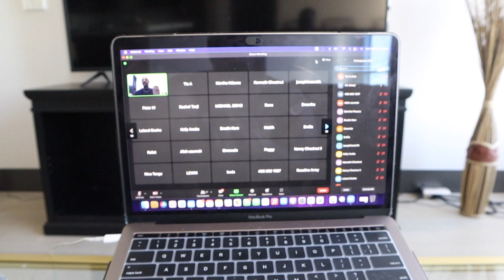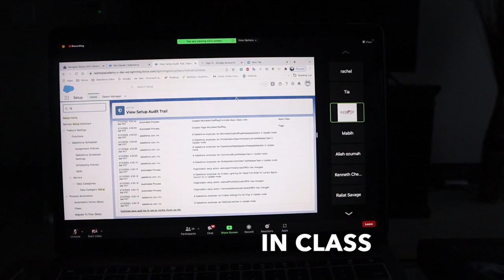VLOG: Fireboy DML Concert, Galentines Brunch, Learning a new Skill and more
Happy Weekend Loves! How has your weekend been? Well mine has been pretty packed and fun! Here with another vlog for y'all, I went to see FIREBOY DML at concert and we even got to see a special guest LADIPOE! When I tell you I was so excited!!! Chile. Anyways, I hope you all enjoy this weekend vlog! Thanks for staying tune!